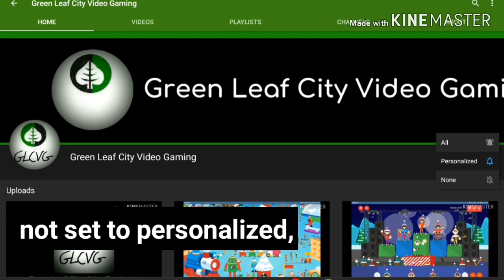PlayStation 2 StartUp Sound 0.5X Slowed Down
During this quarantine period, I've decided to upload a familiar intro of my 2007 past when I got the PS2 from my dad's sister's neighbor.

Now, without furtherado here's the PS2 Startup in Slow Motion!

My name is Ricky Paquiot (PA-kee-oh)  Have Been Playing Video Games In Queens,NY Since 4th Grade (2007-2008) And At My Dad's House In Salem,MA After Moving To MA In August 2008 & Living In Gloucester,MA (North Of Boston) Since May 15,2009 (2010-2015) With 13 Years Of Experience! And I'm Not ALWAYS a Talkative Person. If I Tried To Be In Some Videos That Applied, Then I Would Be Commentating On Sport Video Games. Anyways, I Hope You Enjoy This Video!!!

MMXIX GLCVG,Inc.